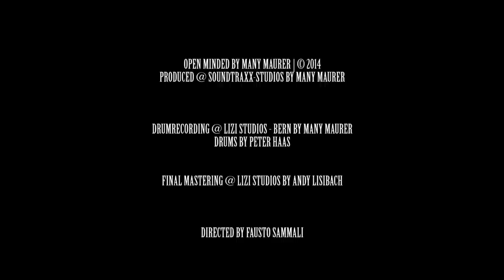OPEN MINDED BY MANY MAURER feat. PETER HAAS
Instrumental Rock - Open Minded by Many Maurer

Guitars by Many Maurer
Drums by Peter Haas

Thanx to Billy La Pietra (China / Crazy Train)
Bass Blaster Don Blockhead (2 BAD / China)
DJ. Mike Benz
for their great Video Performance. YOU GUYS ROCK!

Thanx to Peter Haas for playing this awesome drumtracks on my first instrumental album.
Feels great. ABSOLUT RESPECT!